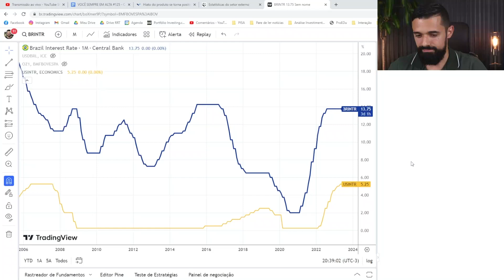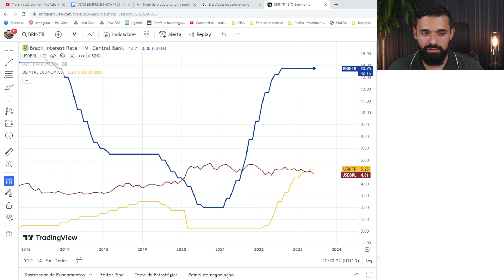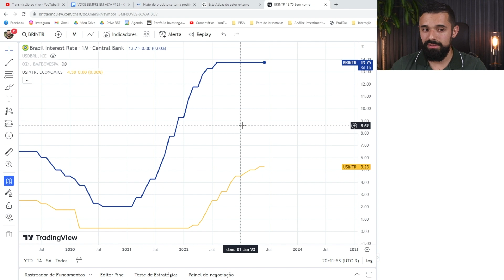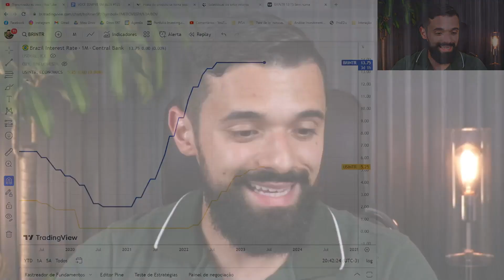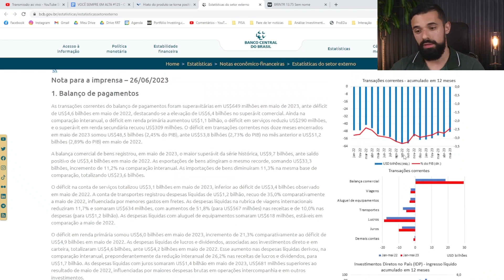ATENÇÃO: O DÓLAR PODE DISPARAR EM BREVE POR CAUSA DISSO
✅ Evento gratuito para você aprender a lucrar nas altas e nas quedas da Bolsa na prática